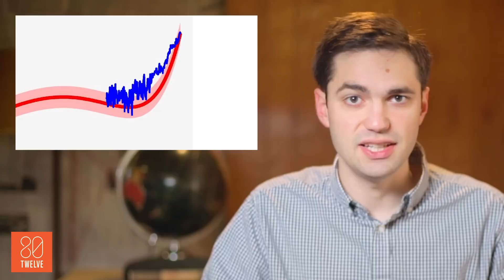The Dangers of Rising Sea Levels: The Daily Desk | 80Twelve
Scientists have found the sea levels have risen more in the last hundred years, than in the previous 3,000.  Turns out, rising sea levels will be very bad for us in the future.

80Twelve means “more than I can count.” Only we’re not referring to the number of tacos you can eat or the number of followers you have on Twitter. In our world, 80Twelve refers to the countless number of angles we take on a story until we find a unique perspective worth talking about.